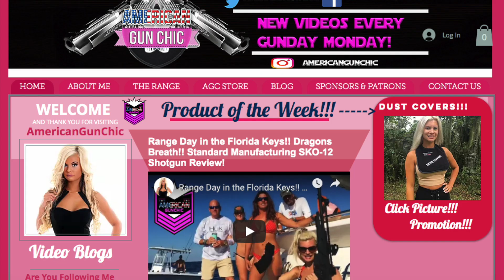American Gun Chic HiLights!!!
American Gun Chic higlights.  All the greatest moments from the first 3 years of American Gun Chic Videos.

CHANNEL SUPPORTERS:

Sportsmans Guide
Beachin Tactical Custom Rifle Speed Slings:
Just Holster It